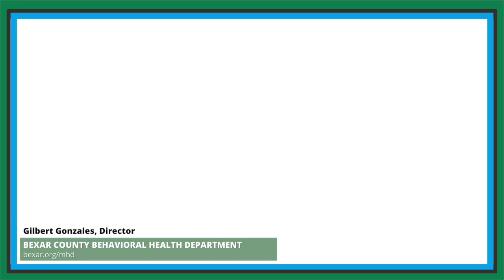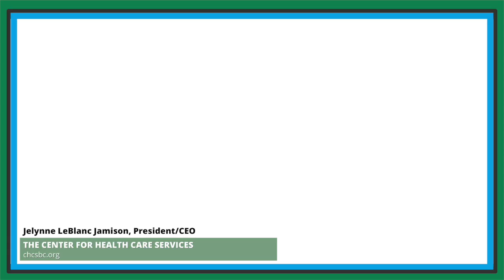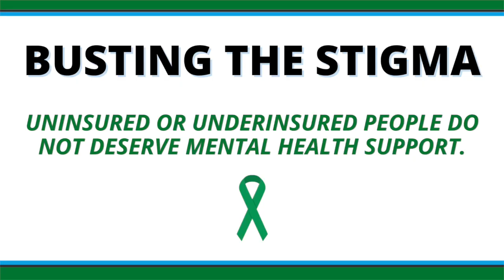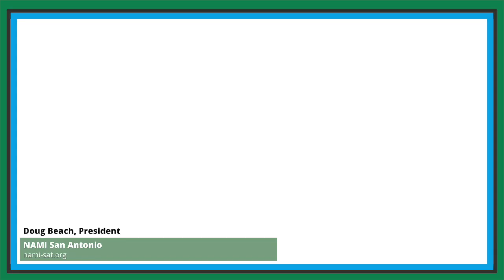Bexar County Celebrates World Mental Health Day 2021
October 10th is World Mental Health Day. Join the Bexar County mental health community as we celebrate this year’s theme of “Mental Health in an Unequal World" while debunking some of the most common mental health stigmas.

*If you or someone you know is experiencing a mental health crisis, including homicidal or suicidal thoughts, call our 24-Hour Crisis and Substance Use Helpline (210) 223-SAFE (7233) or .